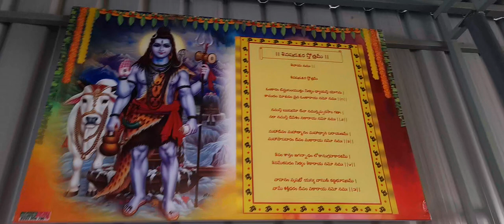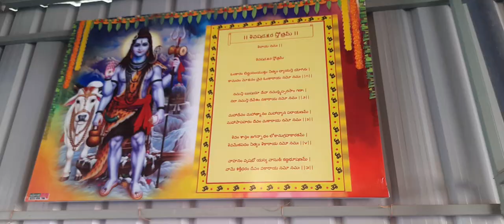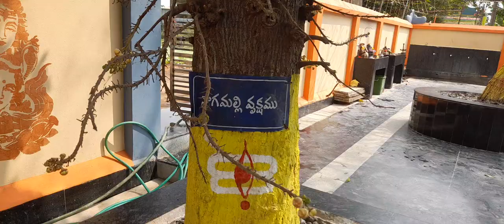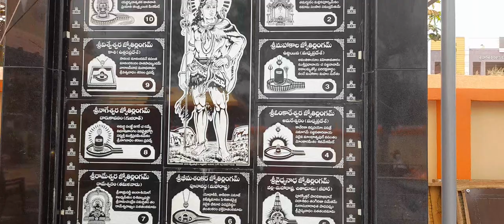Sri Paravthi Sametha Bhimaswaraswamy Temple🙏భీమడోలు శ్రీ పార్వతి సమేత శ్రీ భీమేశ్వర స్వామి దేవాలయం🙏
భీమడోలు శ్రీ పార్వతి సమేత శ్రీ భీమేశ్వర స్వామి దేవాలయం.Sri Paravthi Sametha Bhimaswaraswamy Temple🙏

శ్రీ పార్వతి సమేత శ్రీ భీమేశ్వర స్వామి దేవాలయం భీమడోలు.Sri Paravthi Sametha Bhimaswaraswamy Temple.

Nanduri Sai Avinash10